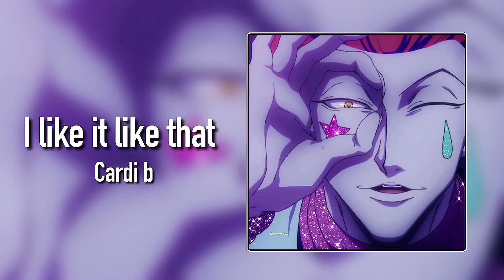Hot/badass Edit audios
(I did not make these audios)